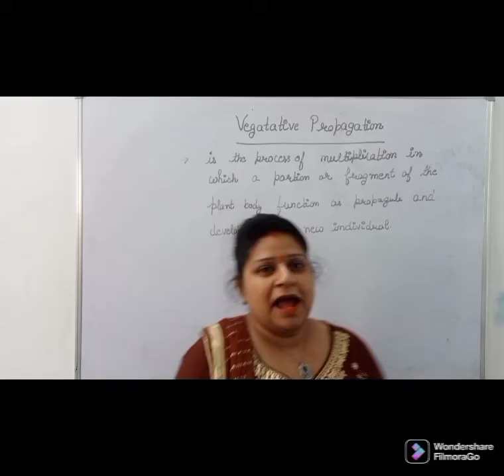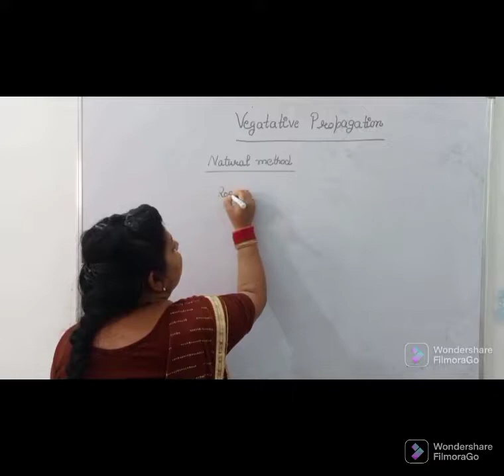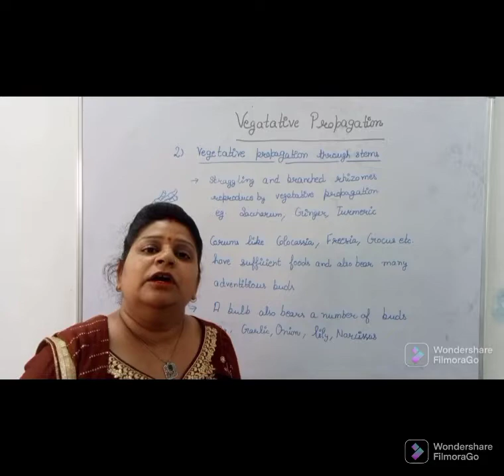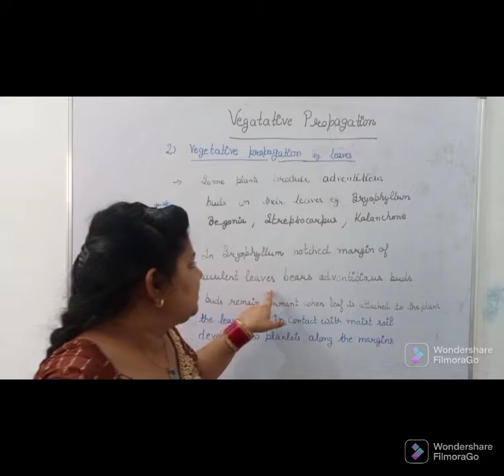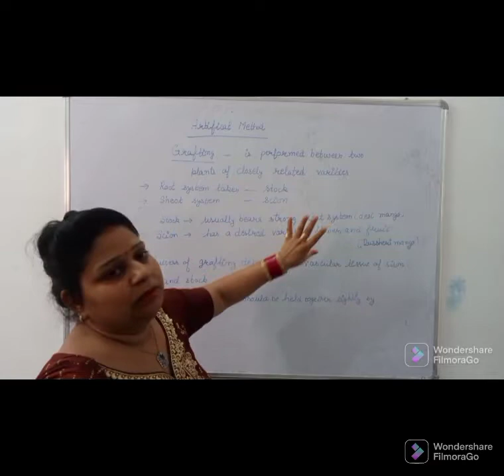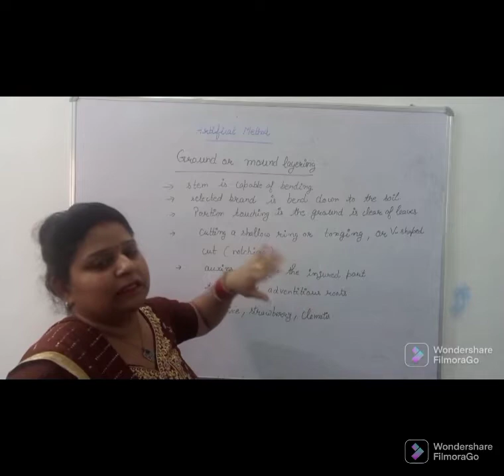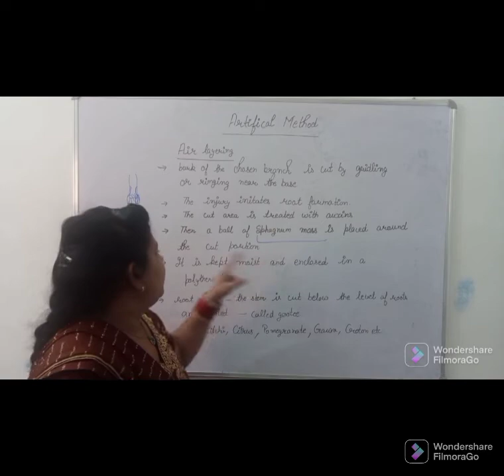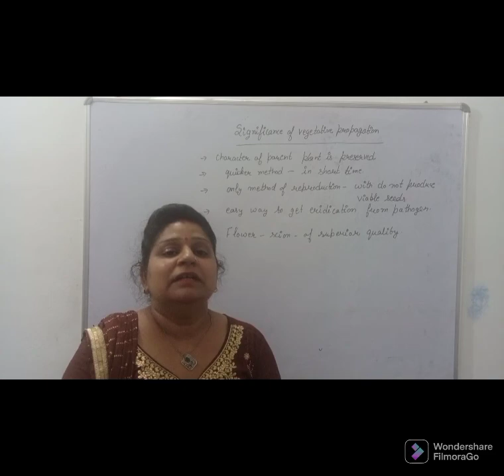REPRODUCTION IN ORGANISMS. VEGETATIVE PROPAGATION CHAPTER 1 CLASS-12TH NCERT, CBSE, NEET, TGT,PGT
VEGETATIVE PROPAGATION BY SHINE TUTORIAL